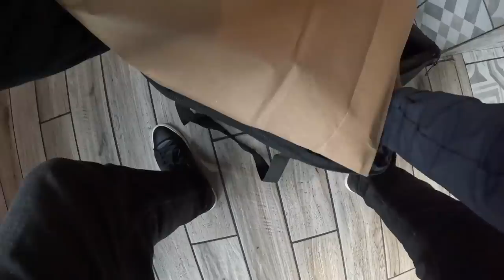The Gig Economy Has Really Slowed Down! Why Do I Still Use GIG APPS?